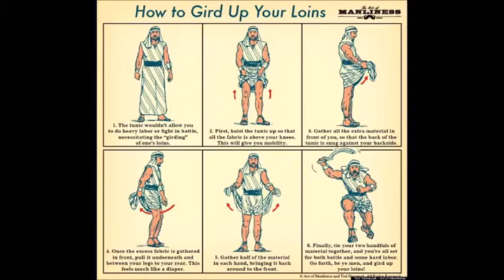Battlefront: Truth & Righteousness 08/23/20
3rd sermon in a series on Spiritual Warfare.
Ephesians 6:14.
Put on the Belt of Truth and the Breastplate of Righteousness